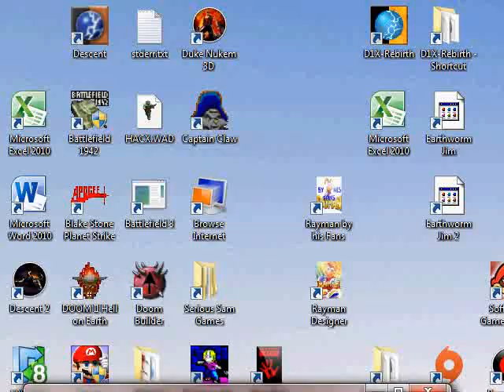MMC Anthology (Map of the Month) August 2007 Level 5: Siege (Lozer_42)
A playthrough of Level 5: Siege by Lozer_42 of the August 2007 DieHard Wolfers MMC contest, on the I Am Death Incarnate! (hard) skill level.

A short but intense level. Not much more to say really.

The goal is this contest was to simply make a level, and after the contest was finished, people would vote for about a month as to what their favorite levels were. Each level plays as if it's a standalone release, in that you always start with the default supply of health (100%) and ammo (pistol with 8 bullets).

AReyeP won this particular contest, which contains a total of twelve levels, with 'Hot August Nite', which plays on Level 8.

I will be attempting most levels on hard, however many of them are quite tough so I may choose to record some on normal difficulty. This level was recorded on hard. My goal for now is to finish all levels without using saves.

Next up will be Level 6: BwaHaHaHa by ack. I hope I can beat this tough next level on hard without saving, because it's one of only two difficulty choices I've got: hard or baby. That's right, the author forgot difficulty settings! And I'd prefer not to play on baby.